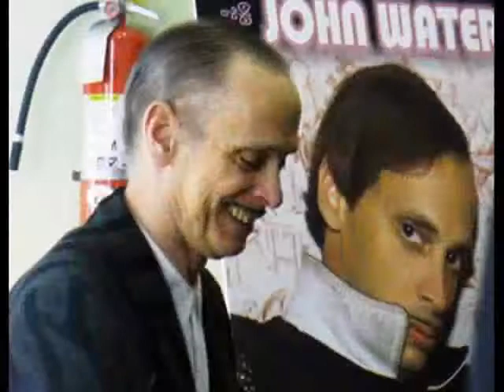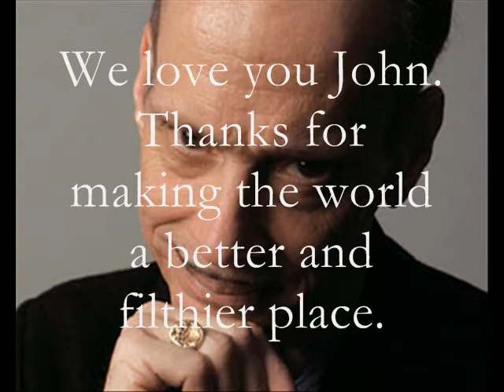John Waters Tribute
John Waters Tribute. Music Credits : "Be my Baby" performed by The Ronettes
written by Phil Spector, Jeff Barry, and Ellie Greenwich